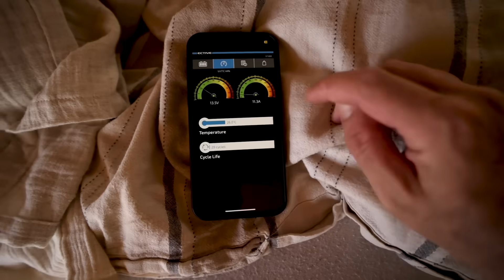ICH REISE WIEDER ALLEINE | Solo Overlanding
Inhalt des Videos:
Marcella fliegt wieder nach Deutschland und beginnt ihr neues Leben. Ich werde mit dem Auto weiterreisen und die Abenteuer erleben, was ich mir so gerne wünsche. Ich fahre wieder nach Urla bei Izmir zu meinen Freunden und warte dort, dass wir an meinem Auto arbeiten können.

Camper die ich gerade besitze:

- Mercedes 814 - Allrad
- Mercedes T1 (310) - Allrad
- Mercedes G-Klasse (W460)

Camper die wir ausgebaut haben:
- Mercedes 609
- Mercedes 407d
- Hyundai H1 Starex - Allrad
- UAZ Buchanka - Allrad
- Mitsubishi L300 - Allrad

MEINE WEBSITE PASSPORT DIARY:
Hier findest du alle Tipps und Tricks rund um das Thema Vanlife die dir dabei helfen sollen, unterwegs eine gute Reise zu haben. Über die Jahre sind auf meiner Website hunderte Blog-Beiträge dazu gekommen!

MEINE KOSTENLOSE FACEBOOK GRUPPE:
Seit einigen Jahren führe ich diese Facebook Gruppe in der sich über 77.000 Mitglieder austauschen können.

ÜBER MICH:

Ich bin Paul und reise mit meiner Freundin Marcella seit mehr als 6 Jahren in selbstausgebauten Campern durch die Welt. Bei mir gibt es Tipps rund um das Thema Vanlife, Camper Ausbau und das Leben Unterwegs.